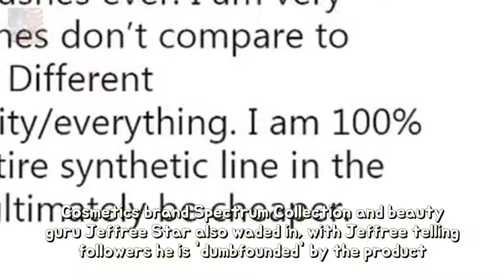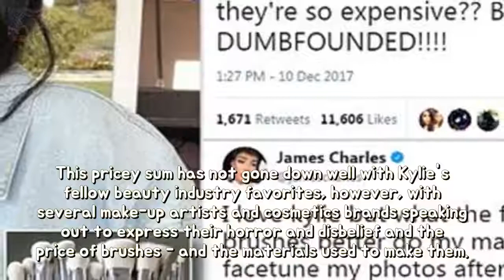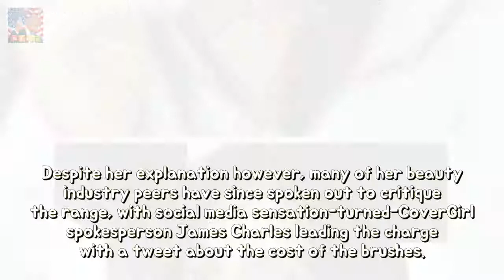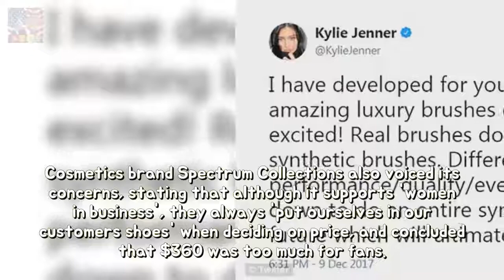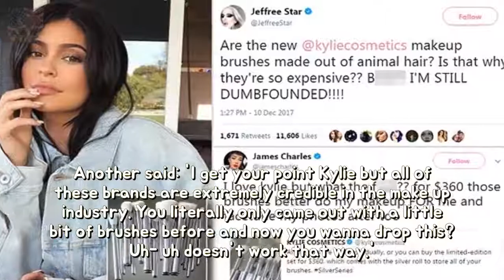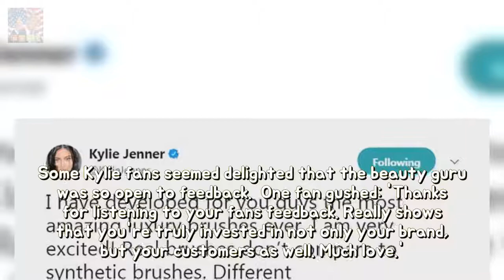Make-up artists arouse in accordance with Kylie Jenners instant paint brush tier tou Breaking News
Kylie 20 posted a photo of her luxury make-up brushes on Instagram on Friday The beauty guru later took to Twitter to break down the cost referencing the price of MAC and Kevyn Aucoin brush sets as a comparison Make-up artist and CoverGirl spokesperson James Charles has hit since out
Liam Payne put in in conformity with scan including BALLAD timbre in subsequent sole  Breaking News:
Katie Price lashes oversea at ex Peter Andre upstairs her mums border sickness tough Breaking News:

✅ The content of my videos is the purpose of entertainment. My video does